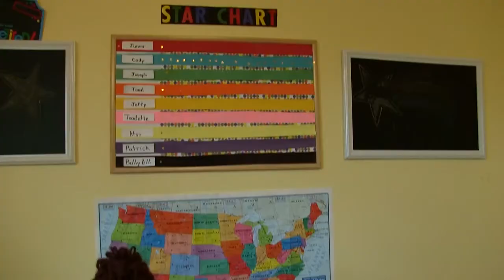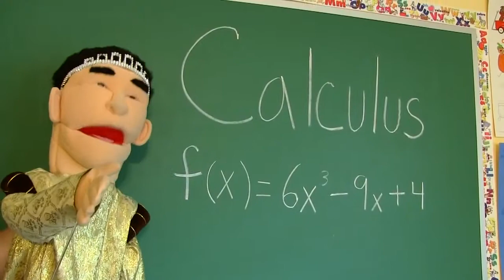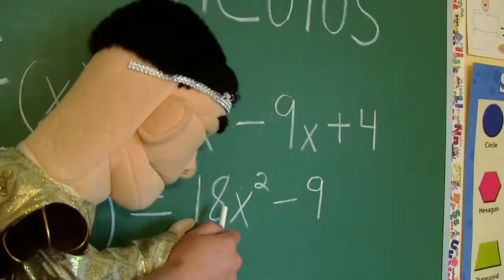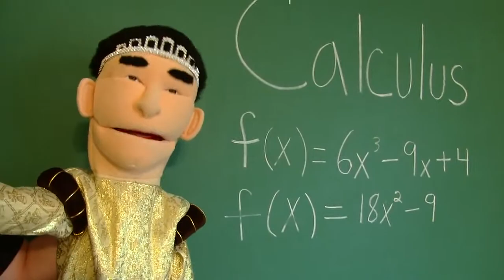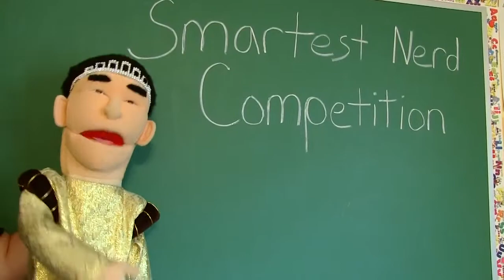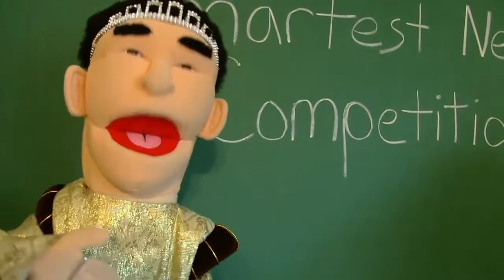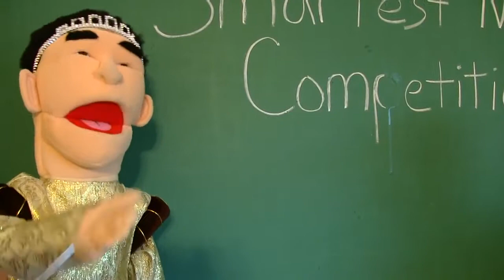SML Movie Cody Meets Harry!